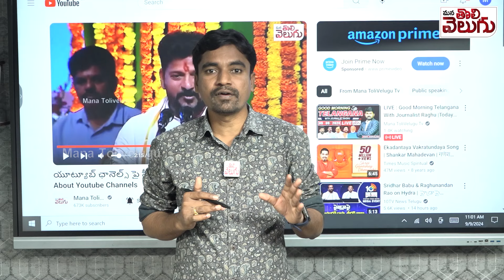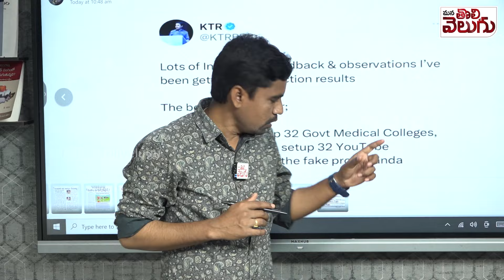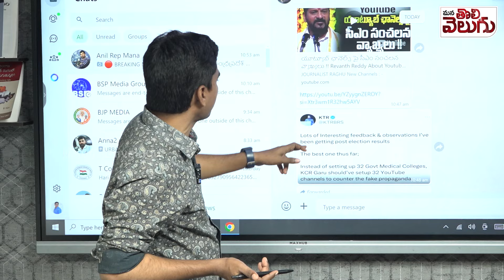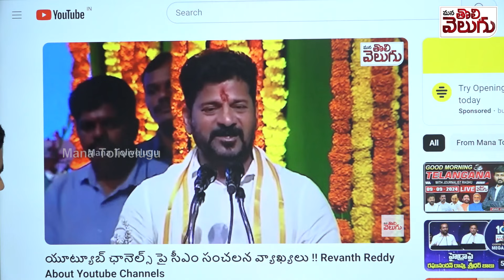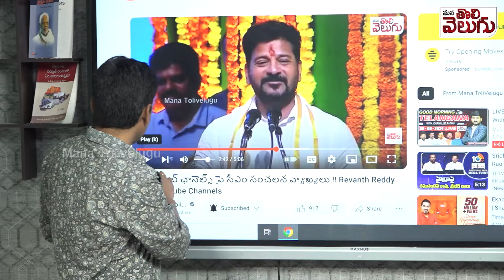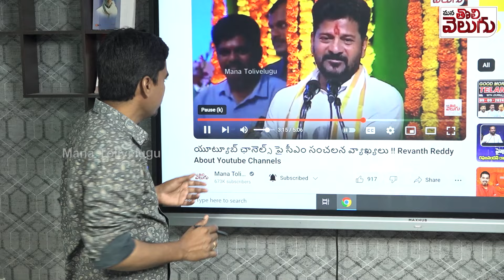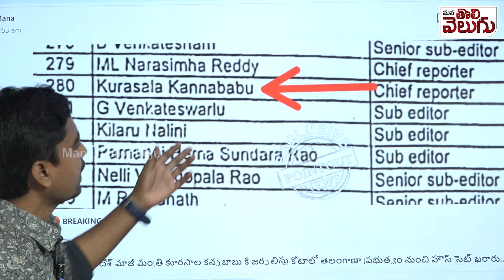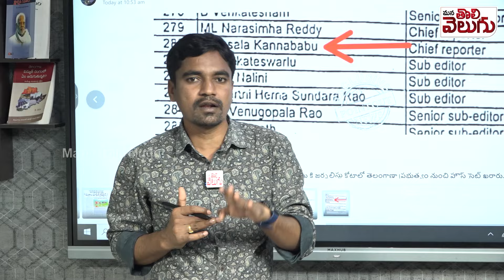మేము ట్యూబులమా? రేవంత్ పై కౌంటర్ ఎటాక్..! | Youtubers Fires on Cm Revanth Reddy | Youtube channels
మేము ట్యూబులమా? ఎవరి గురించి ఏం మాట్లాడుతున్నావ్ .. రేవంత్ పై కౌంటర్ ఎటాక్..! | Youtubers Fires on Cm Revanth Reddy | Youtube channels | Mana Tolivelugu